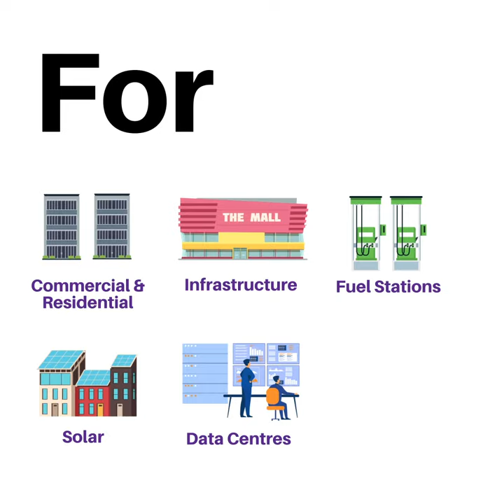TTE Electro Mechanical Projects MEP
TTE specialises in Electro-Mechanical (MEP works), with capabilities in design & engineering, project management, testing & commissioning and after sales support. Electro-Mechanical (MEP) Projects cater to the requirements of industrial, commercial and residential buildings, building services and HVAC, LV power distribution, lighting and small power & low current systems as well as public health services including plumbing, drainage and fire fighting.

TTE offers Rooftop Solar Power Solutions in the built environment with expertise in feasibility study and engineered design & build solar power solution for existing and new applications. As part of Infrastructure Projects we offer solutions for district cooling applications, chilled water network, data centres and power substations.

With quality and efficiency in mind our project turnarounds can be matched by very few contractors in UAE. TTE consistently delivers engineering solutions (MEP) to blue chip clients such as  DEWA, EMPOWER, ETISALAT, FEWA, Siemens, ABB, Alstom.